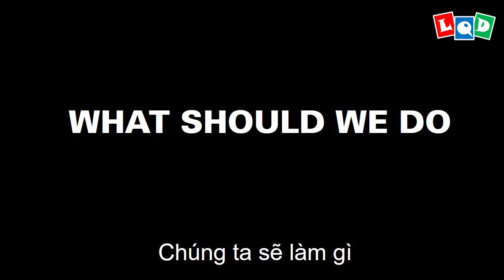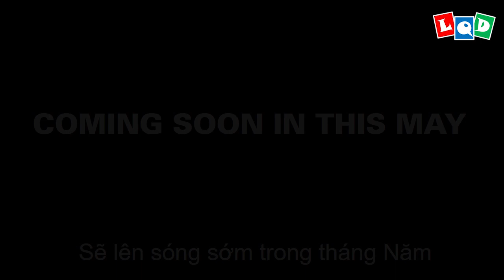MAY trailer - LQD Money Origami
My designs in May, hope you like them 😋
I want to create more and more beautiful, simple models that everyone can make. I am very happy when I receive your feedback to improve my channel better. I will help you finish and make tutorials for them on my channel. That will help me so much!